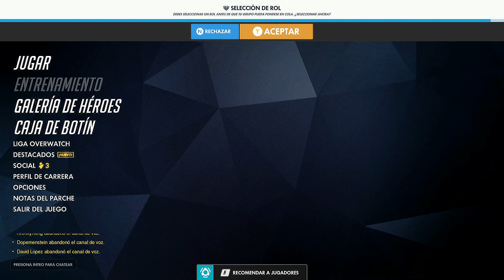Old ODUBS with David